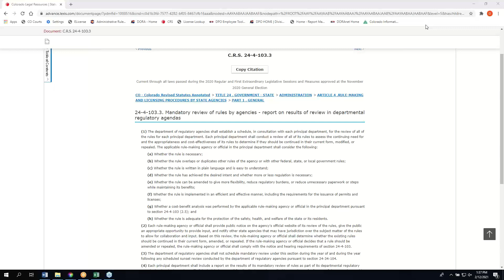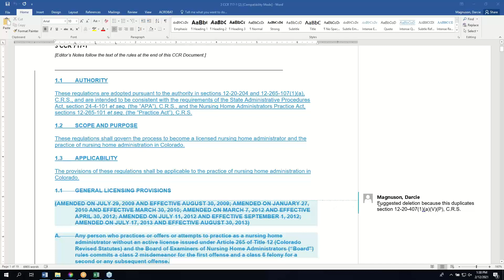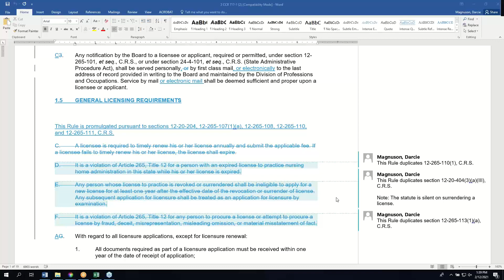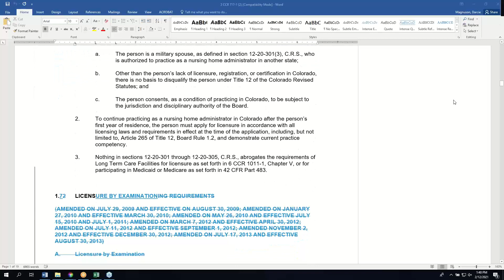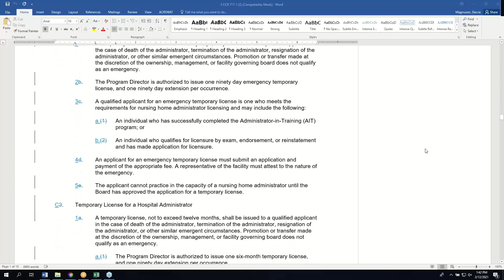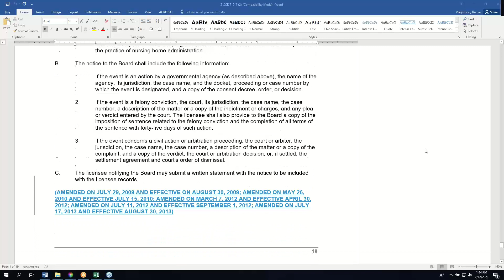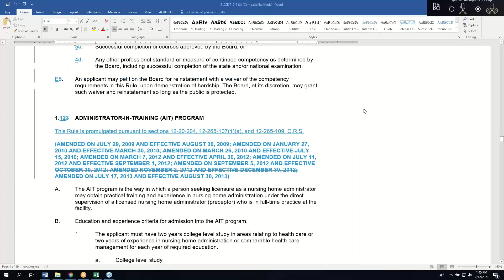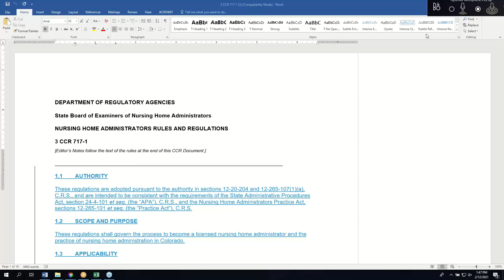2021 02 12 NHA Stakeholder Meeting Webinar